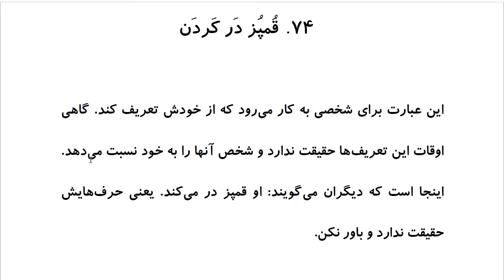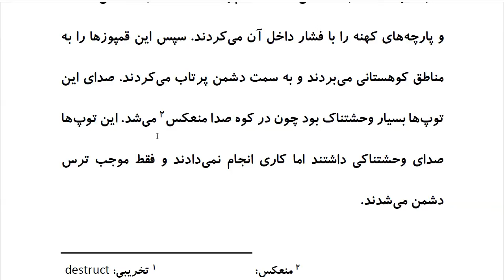Top 100 Persian Proverbs: Proverb 74: قُمپُز دَر کَر دن